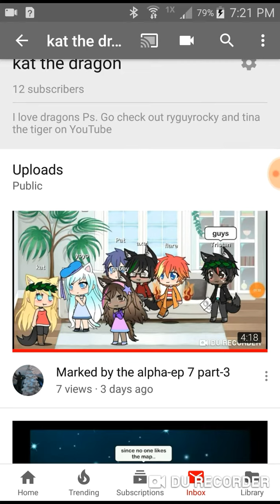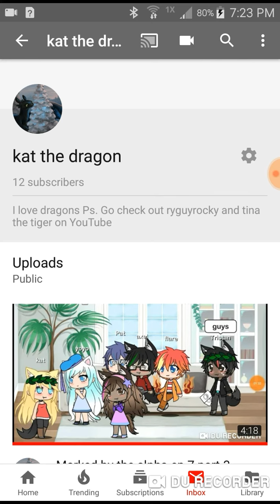Guest and a surprise